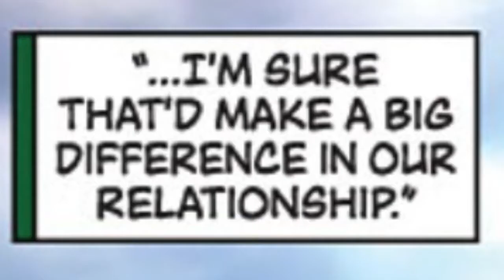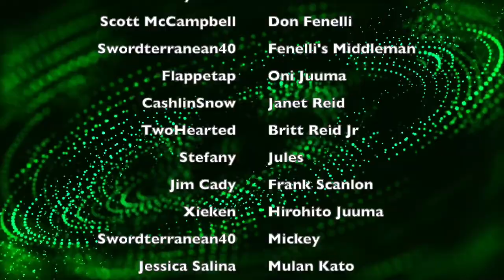Green Hornet: Part 1 (Comic Dub)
Playboy Britt Reid Jr. has lived a frivolous life of luxury. But when a mysterious figure from the past brutally and publicly murders his father, all of that changes. Now, driven by a thirst for vengeance and guided by two generations of Katos, this one time under-achiever will find those responsible and take his father's place as Century City's greatest protector - The Green Hornet!

A decade ago, Kevin Smith in his own words "pussed out of making a Green Hornet movie". This movie was set contemporary times, (2010) and starred the 2nd Generation of heroes within Century City. Unfortunately, Smith backed out and the rights were passed to someone else, and the movie with Seth Rogen was made.

Upon being approached by some friends of his, he was able to turn his Green Hornet script into a full blown comic book. Now, 11 years later, I’ve turned the comic book into a comic dub.

Cast in Order of Speaking

Cast
(In order of Speaking)

Jordan Karst - Britt Reid/Green Hornet
Bryan Ha - Kato
Scott McCampbell - Don Fenelli
Swordterranean40 - Fenelli's Middleman
Flappetap - Oni Juuma
CashlinSnow - Janet Reid
TwoHearted - Britt Reid Jr
Stefany - Jules
Jim Cady - Frank Scanlon
Xieken - Hirohito Juuma
Swordterranean40 - Mickey
Jessica Salina - Mulan Kato